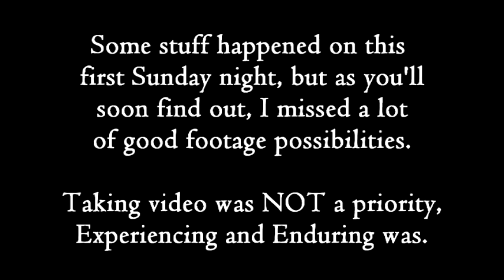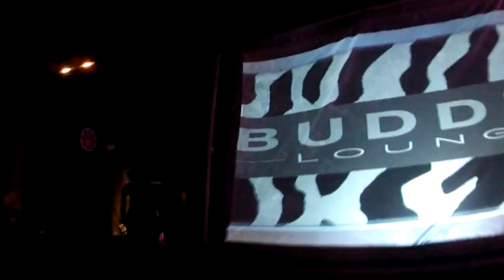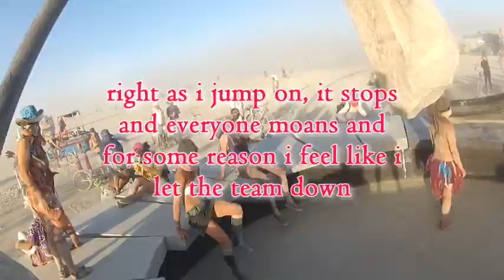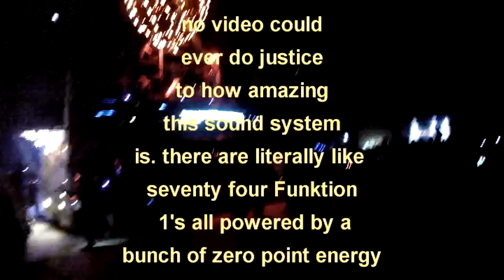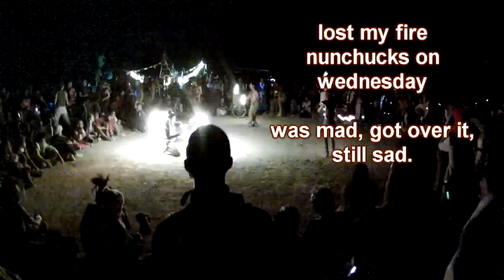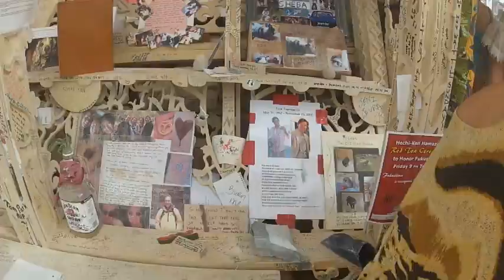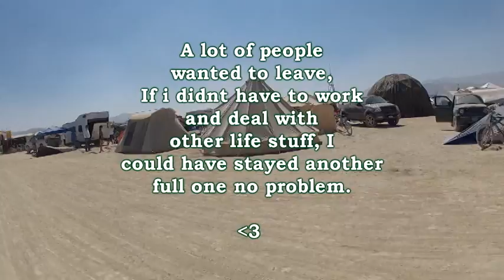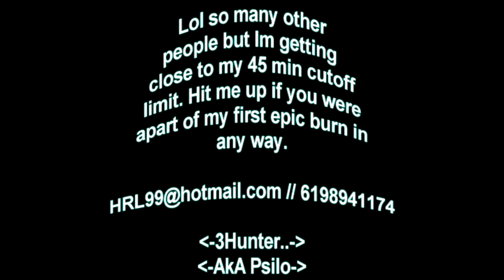Hunter aka Psilo's Burning Man 2012 Video Review & Journal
Hey guys. I decided not to take any video in regular festival format like I always have before and just wanted to make a much more personal account of my first experience at Burning Man deep in the high desert of Nevada. It's a lot of talking and exploring the playa and I should have probably gotten more action, but I felt like my camera wasn't up to par enough to warrant that time of time usage. I was more focused on having fun and the videos came second. If you actually watch through this crap then you're probably one of my closest friends, lol.

One of the best weeks of my life for sure and let me know if anything is wrong with the video.